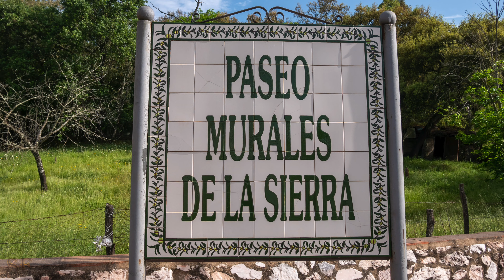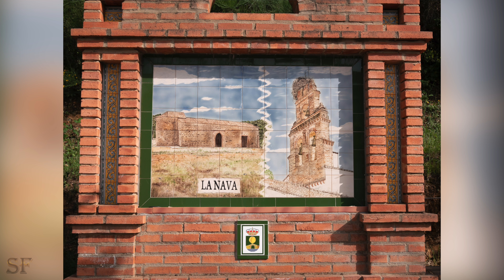[4K] Murales de Los Marines - Huelva